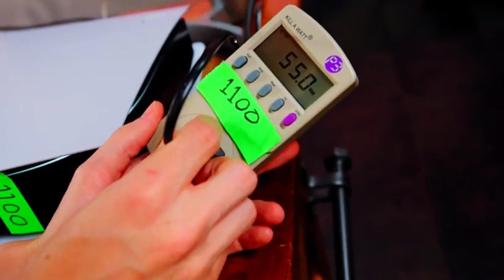🔥[PS5 SLIM] IT'S COMING... RELEASE DATE 2023... 5NM AND MORE !!!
According to the commenter, Sony is preparing a PlayStation 5 revision as part of a CFI-1300 series. This latest revision will supposedly also feature a 5 nm APU, which will be a considerable upgrade in terms of efficiency over the OG PS5’s custom 7 nm APU from AMD (a 6 nm revision was pushed out in 2022).